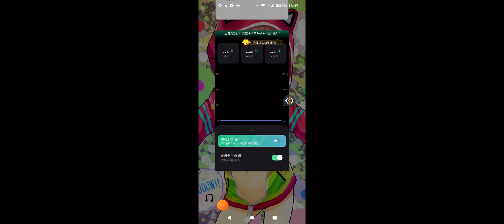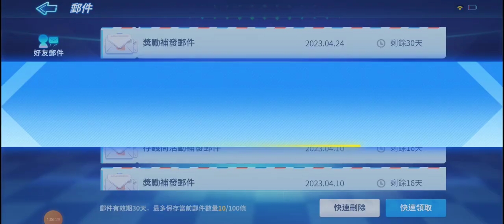Kart Korea rank#1XRecorder_24042023_133850